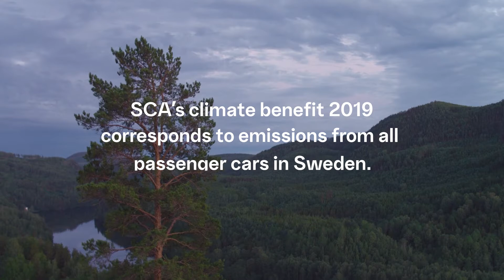SCA Pulp Sustainability 2020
Katarina Kolar Sustainability Director SCA and Jörgen Bergström Development Manager & Product Manager SCA Star, SCA Pulp.
As Europes´s largest private forest owner, SCA delivers a substantial climate benefit.